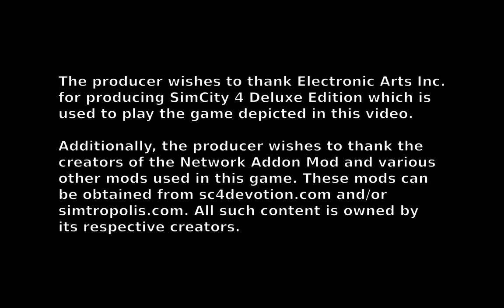SimCity 4: Cityville Part 003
This is part 3 of the Cityville construction project.